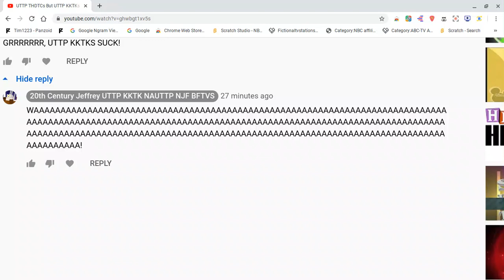what the flying f*ck are you watching this for?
and yea i agree that uttp kttks suck